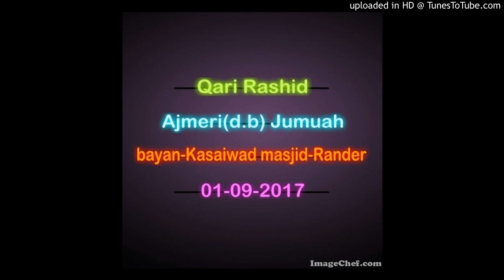Qari Rashid Ajmeri(d.b) Jumuah bayan-Kasaiwad masjid-Rander 01-09-2017